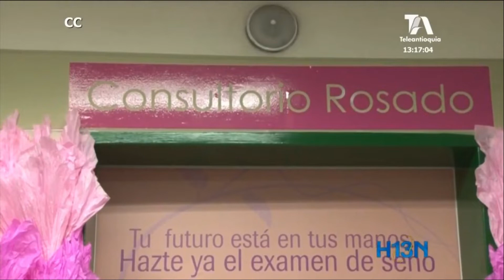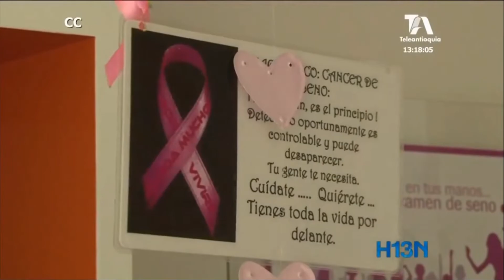En el 75 % de los casos de cáncer de mama se desconoce la causa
El cáncer de mama es la mayor causa de muertes en Colombia. En el 75 % de los casos, no se conoce qué lo produjo.
No realizarse el autoexamen y la falta de un diagnóstico temprano son  las principales causas para que esta enfermedad vaya en aumento.